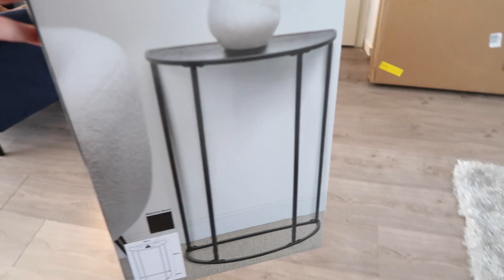YİNE TATİLE GİDİYORUZ, BU SEFER NEREYE? ÇOCUKLARIN TEPKİLERİ, DUVAR BOYUYORUZ, EVDE Kİ DEĞİȘİKLİKLER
HOLLANDA'DA GÜNLÜK VLOG ♥ YİNE TATİLE GİDİYORUZ, BU SEFER NEREYE? ÇOCUKLARIN TEPKİLERİ, DUVAR BOYUYORUZ, EVDE Kİ DEĞİȘİKLİKLER

Su oyun mati
Donen oyuncak
Karaoke Set
Oyuncak Telsiz
Cosyland Montessori sandalye
Fon Taragi
Cocuk bicak seti
Mete'nin bisikleti
Mete'nin oyuncak minderleri
Melis'in kalem cantasi
Xiaomi kol saatim
Mete'nin salincagi
Mete'nin top havuzu
Spor yaptigim direnc bandlari
Kol saati band altin renk
Kol saati renkli bandlar
Mete'nin oyuncak sepeti
Melis'in pembe dogum gunu elbisesi
Melis'in midi klavye
Midi klavye masasi
Melis'in salincagi
Mert'in oyuncak araba garaji
Baby led weaning kasiklari
Wag masa
Melis'in dogum gunu mavi elbisesi

Kanalim yetiskinler icin kaliteli icerikler yapmaya odaklanmistir. Bununla birlikte tum ailenin birlikte izleyebilecegi guvenli vlog icerik olusturmayi amacliyorum.

We live in the Netherlands and we share our daily family lives and adventures. I hope our joy and positive energy is contagious.